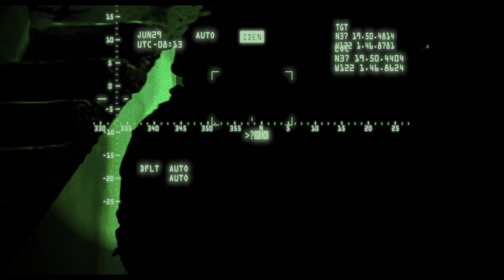CHH 2022 Army of the LORD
DA KINGZKID x ERIC RAMOS

Featuring Artist & Track provided by Eric Ramos

Engineered by: So Fresh Records

Visual Created by: Narrow Gate Production

Cover Art by: J-List